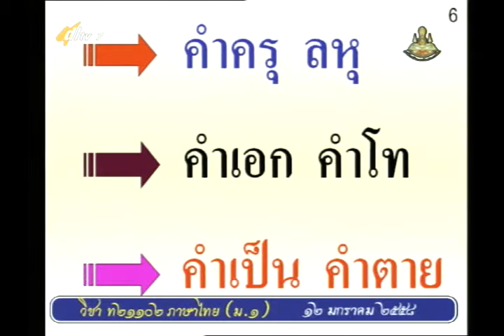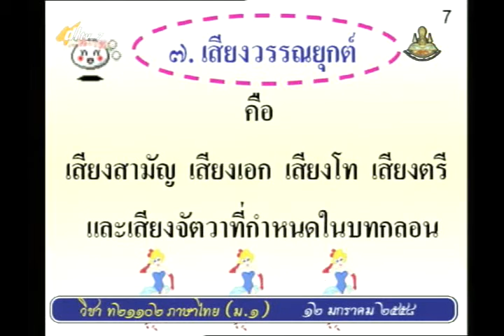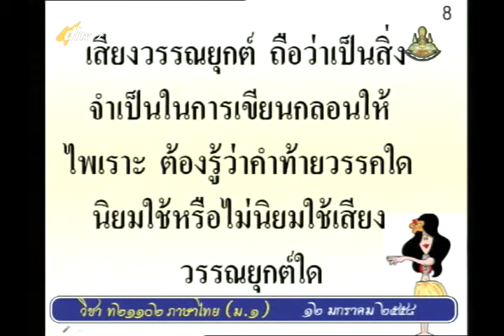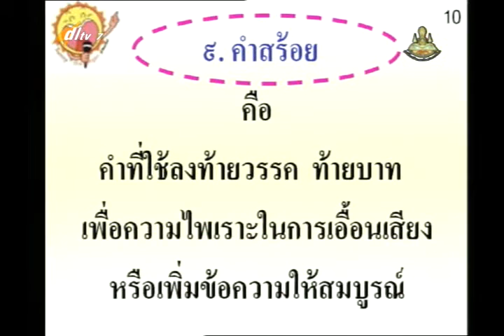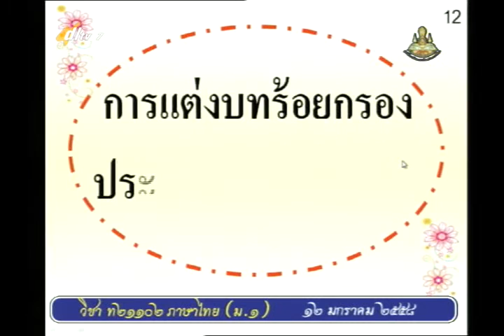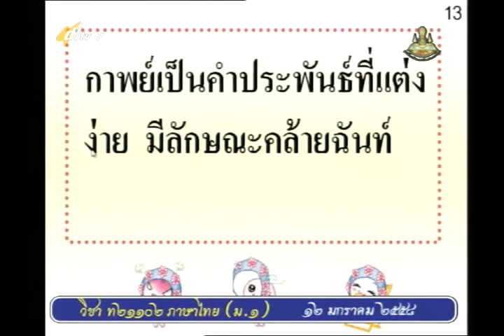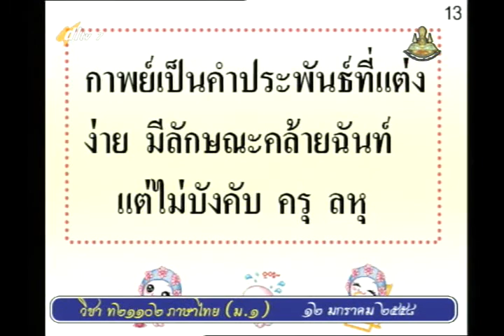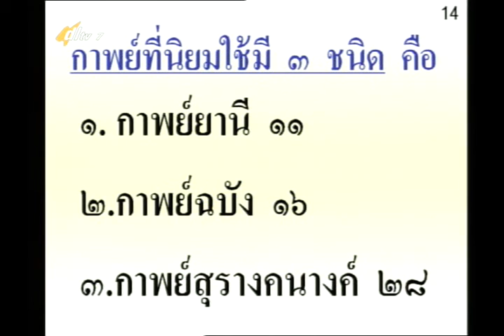029B+7120158+ท+การแต่งบทร้อยกรองประเภทกาพย์ยานี 11+thaim1+dl57t2